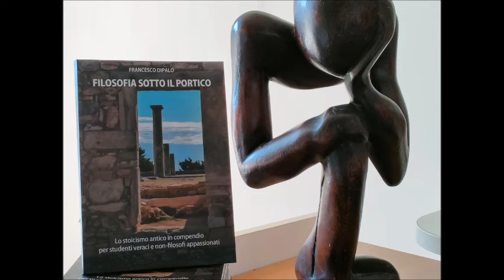Lévinas - Filosofia dell'Alterità (ciclo lezioni completo)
Audio-lezione di filosofia per le classi quinte dei licei